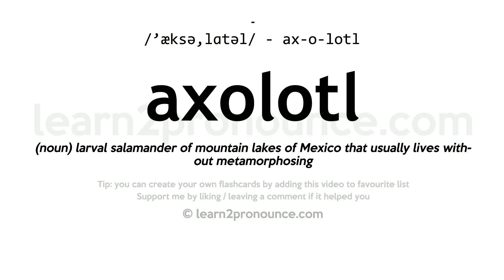Pronunciation of Axolotl | Definition of Axolotl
Axolotl pronunciation | How to pronounce Axolotl in English?
/`æksə,lɑːtəl/
Meaning of Axolotl | What is Axolotl?
(noun) larval salamander of mountain lakes of Mexico that usually lives without metamorphosing
What is Axolotl | Axolotl meaning and definition?